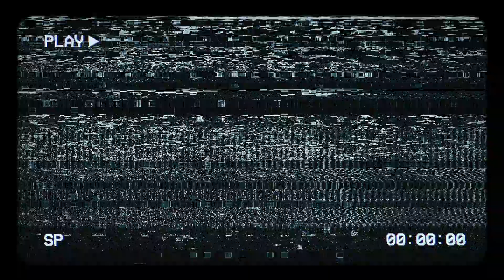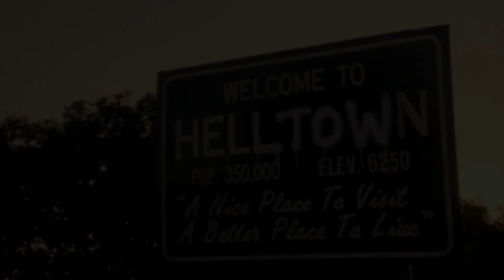YOU DO NOT WANT TO VISIT HELLTOWN!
Helltown, Ohio is an abandoned town in Boston, Ohio. It is known to be one of the most haunted towns in the United States and has many urban legends and ghost stories surrounding it.

🎵 Intro//Outro Music By:
Myuuji 🎵

creeepychick13

m0rbidmelanie13